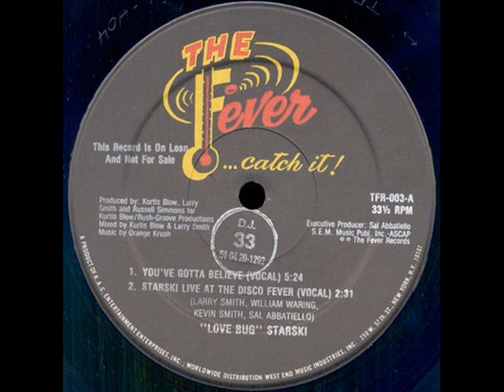Love Bug Starski - You've Gotta Believe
Producer - Kurtis Blow, Larry Smith, Russell Simmons
1983 , Fever Records